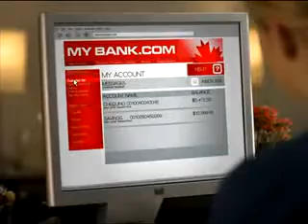DioGuardi Tax: "The TaxMan Is Watching"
What Canadians need to know and fear about the Canada Revenue Agency